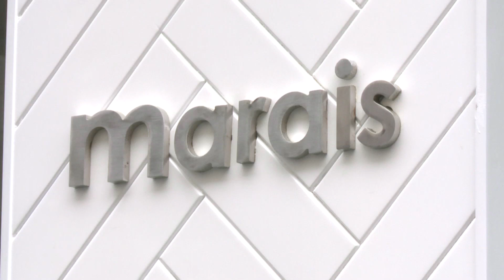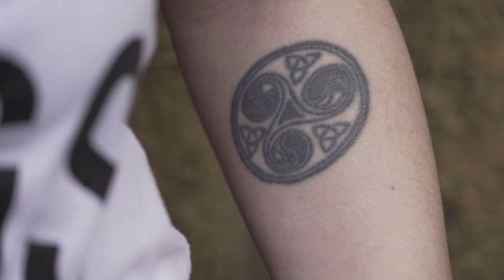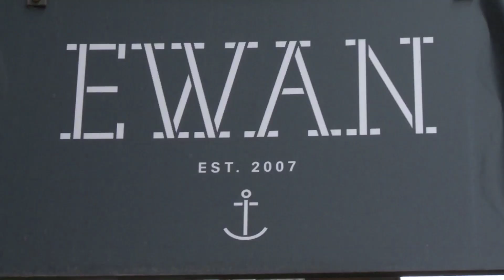Laura Opazo nos lleva de tiendas por Oviedo | De compras en...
Nos vamos de shopping a Oviedo con nuestra estilista y experta en compras Laura Opazo.

Conocemos a Vanesa López, que nos descubrirá su pequeña tienda "Les Xuntines" llena de grandes descubrimientos y EWAN, una marca local muy inspirada en el mar y en su entorno natural. Además, visitamos las tiendas multimarca MARAIS y DRY con una larga trayectoria en la antigua "Vetusta".

Toda la info de las tiendas de esta guía de shopping en nuestra web

Toda la información sobre el nuevo programa de Laura Opazo en nuestra web

De compras en... es un programa en el que pasamos el perfecto día de compras en distintas ciudades. De la mano de nuestra especialista en tiendas Laura Opazo, paseamos por las calles de las principales localizaciones para hacer shopping de nuestra geografía, visitamos las tiendas emblemáticas que cualquier turista debería conocer, y además, junto con personajes locales del entorno de la moda, descubrimos los comercios de tendencia y más fashion de cada ciudad.

Puedes ver más vídeos de los avances de la serie De compras en.. en nuestra Playlist

Nuevas publicaciones en nuestro canal de Youtube cada lunes y miércoles. Calidad HD.